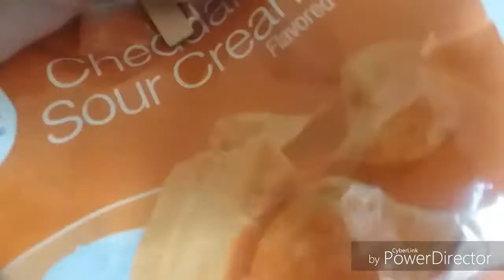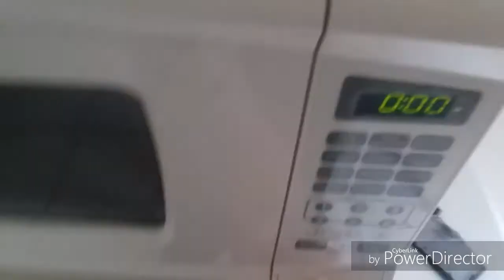How to make an avocado